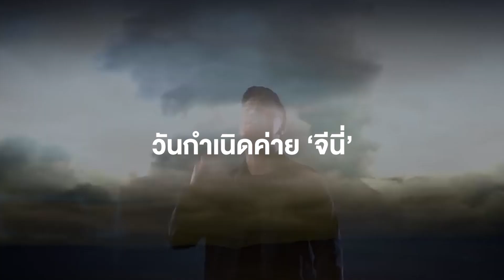คุยกับผู้กำกับ MV ชาวไทยคนแรกๆ ยุคที่ไทยเพิ่งรู้จัก MV ‘นิค วิเชียร ฤกษ์ไพศาล’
ในยุคที่ไทยเพิ่งเริ่มรู้จัก ‘มิวสิกวิดีโอ’ เขาคือชาวไทยคนแรก ๆ ที่ทำงาน ‘กำกับ MV’ ตั้งแต่บริษัทแกรมมี่เริ่มก่อร่างเมื่อกว่า 30 ปีก่อน นิค – วิเชียร ฤกษ์ไพศาล เริ่มงานจากบทบาทเด็กกองถ่าย ทำงานจิปาถะ กระทั่งมาเป็นผู้กำกับ ก้าวมาเป็นผู้บริหารค่ายจีนี่ ก่อนที่ค่ายนี้จะผลิตศิลปินชั้นยอดมากมายตลอด 2 ทศวรรษที่ผ่านมา
แม้ นิค – วิเชียร จะไม่ได้มีตำแหน่งในบริษัทแกรมมี่แล้วก็ตาม เรื่องราวที่เขาสัมผัสล้วนเป็นประวัติศาสตร์ของอุตสาหกรรมดนตรีในไทย ตั้งแต่ทำงาน MV ให้ เต๋อ – เรวัต พุทธินันทน์ มาถึง เบิร์ด – ธงไชย แมคอินไตย์ ที่เพิ่งเริ่มเส้นทางศิลปิน
นิค – วิเชียร ให้สัมภาษณ์กับ The People เล่าเรื่องราวที่เกิดขึ้นกับการถ่าย MV สมัยที่ไทยเพิ่งรู้จักกับความบันเทิงชนิดนี้ มาถึงเส้นทางเป็นผู้บริหารค่ายเพลงจีนี่ กระทั่งถึงเวลาที่เขาก้าวสู่บทใหม่ในแวดวงดนตรีและความบันเทิงยุคดิจิทัลจากบทสัมภาษณ์นี้
เรื่อง: ธนพงศ์ พุทธิวนิช
ลำดับภาพ: สิมิลัน จำนงค์ทอง